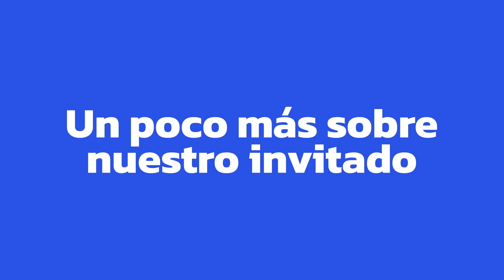EP. 35 🎥¿Cómo invertir en el sector inmobiliario con un fondo de inversión?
En este episodio de Alpha View, conversamos con Gabriel Tineo, Gerente general de BHD Fondos, quién nos explica cómo invertir en el sector inmobiliario a través de un fondo de inversión y sus beneficios. 🏢💥